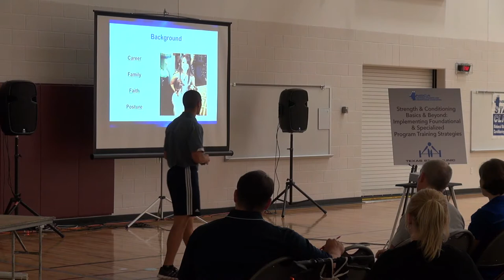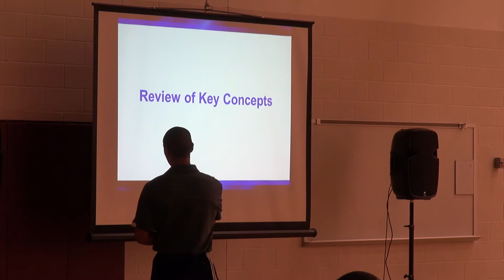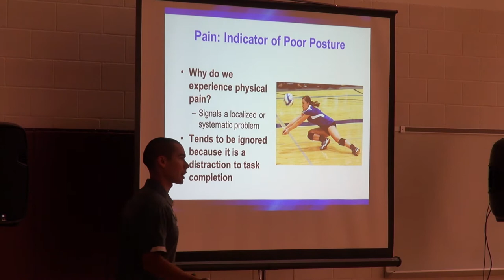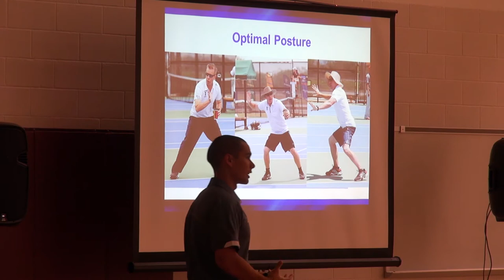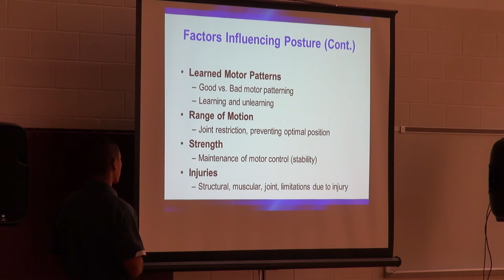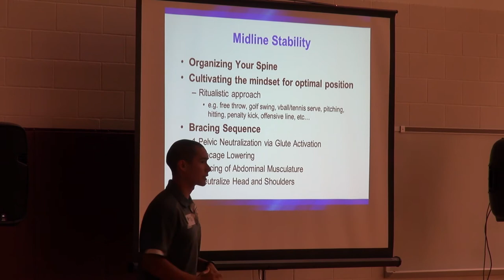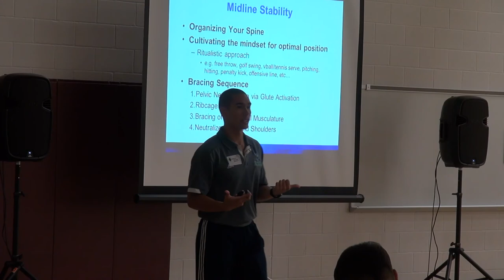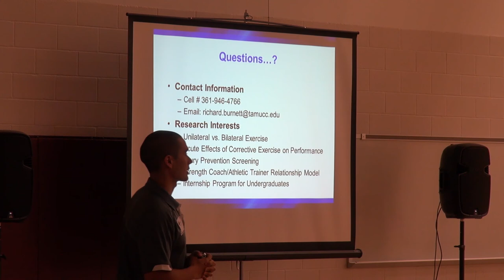Richard Burnett - NSCA Texas State Clinic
Richard Burnett, MS, SCCC, CSCS

Assistant Director Strength & Conditioning, Texas A&M, Corpus Christi

"Posture: Implementing The Optimal Position For Safe & Effective Performance Outcomes?"